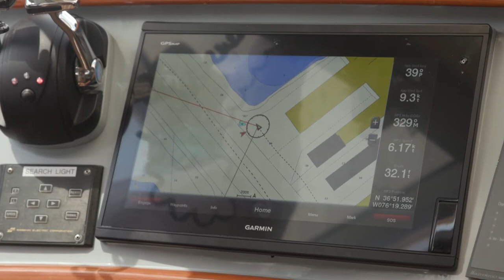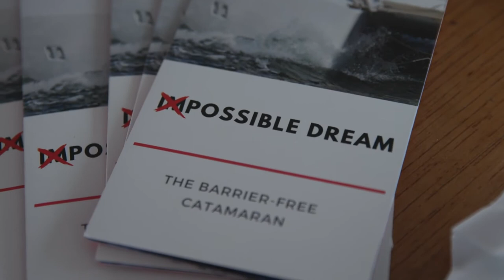2021 Virtual Norfolk Harborfest | The Impossible Dream